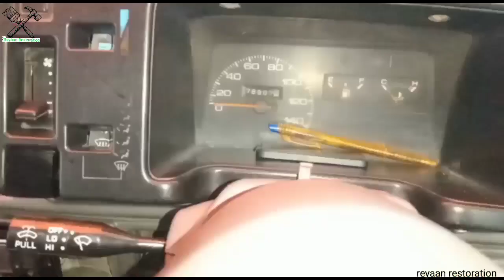genuine suzuki mehran 2006 for sale / cars for sale in lahore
sold

Cars for sale in lahore
Mehran for sale
Mehran 2006 for sale
Sasti cars
Cheap cars